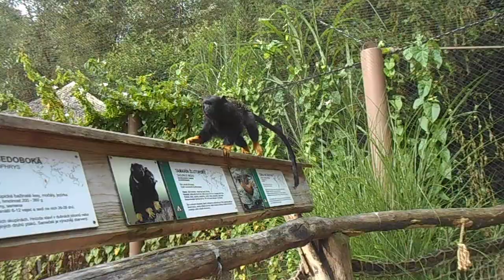Lvíček zlatý, Tamarín žlutoruký a pinčí v Zoo Jihlava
V Zoo Jihlava se můžete volně potkat s malými opičími čertíky :-) Na videu postupně: Lvíček zlatý. Tamarín žlutoruký. Tamarín pinčí. Natočeno 23. července 2018.